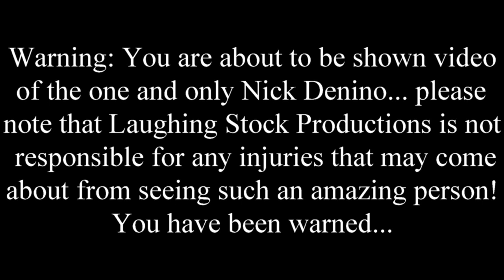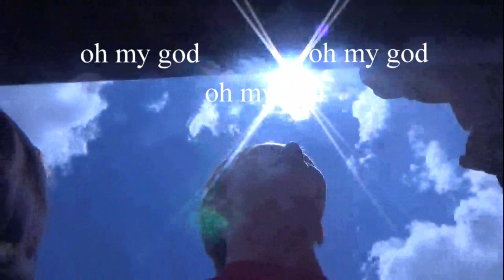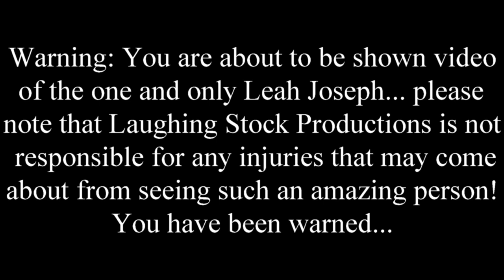Disney Part Two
Join Cruz Stock of Laughing Stock Productions as he explores Disney!

Song Information:

by Jesse Frederick